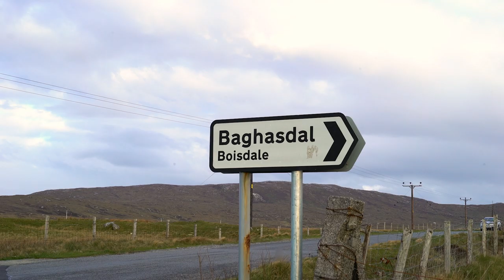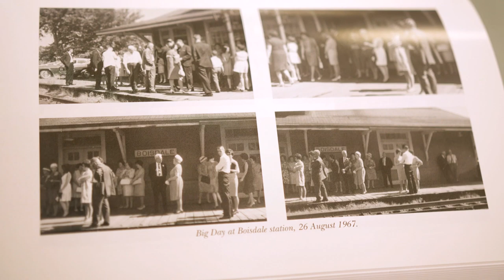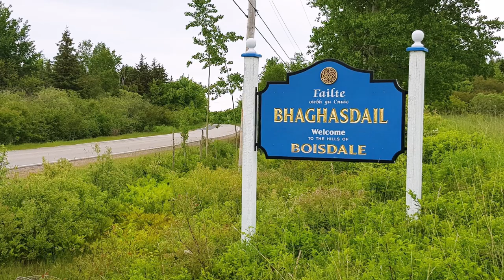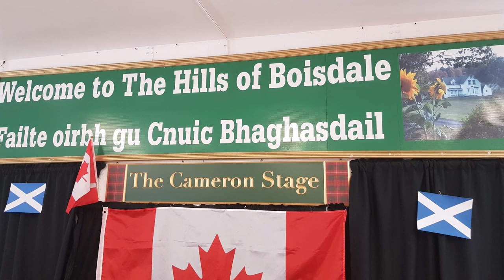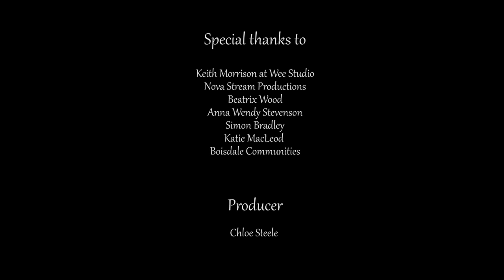Bann nam Baghasdal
A short film documentary capturing the unique culture and lifestyle in two townships in South Uist, Scotland and Cape Breton, Nova Scotia. Copyright Chloe Steele.